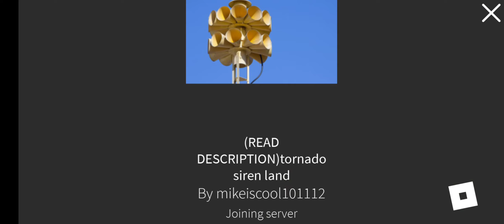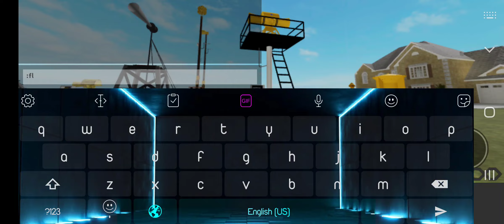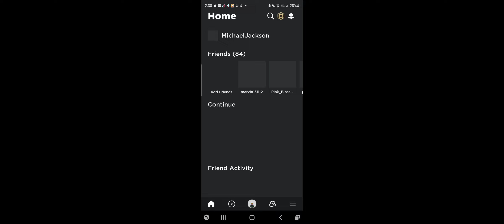me playing Roblox